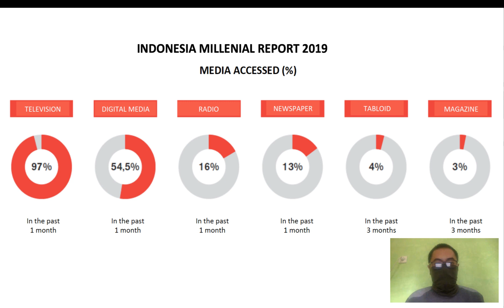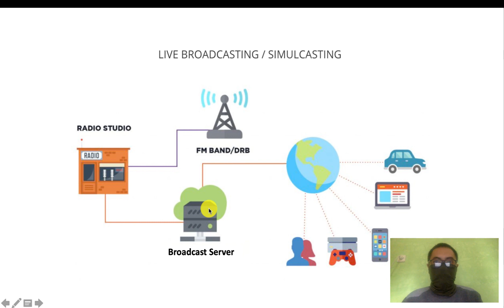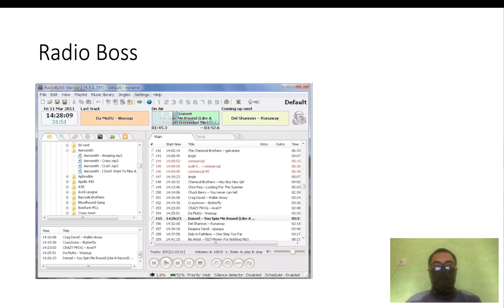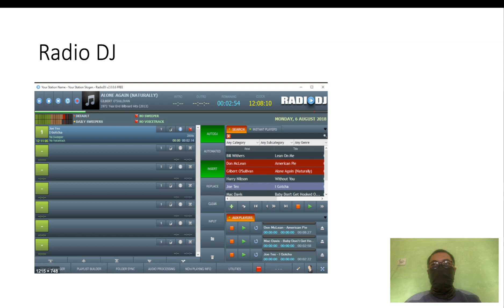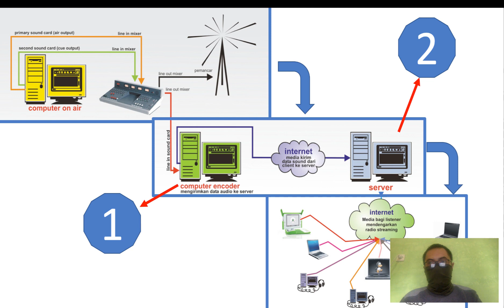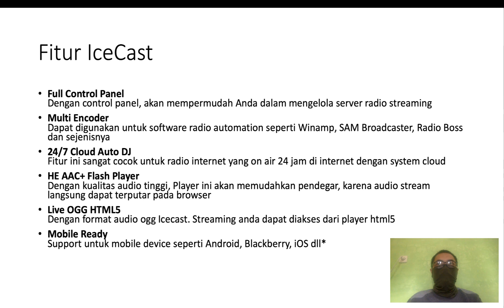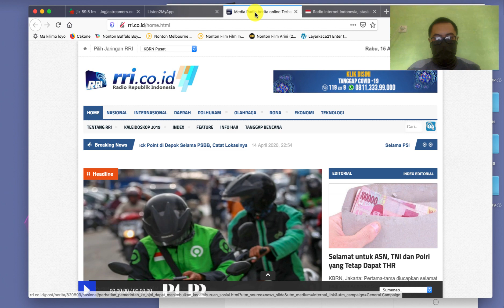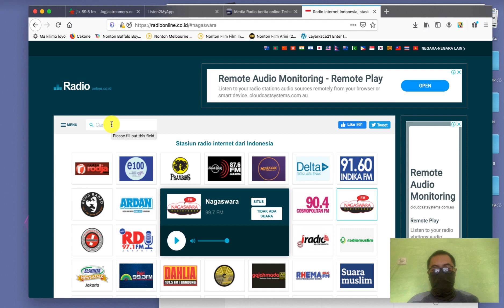Membangun Radio Internet Broadcasting dengan Icecast.